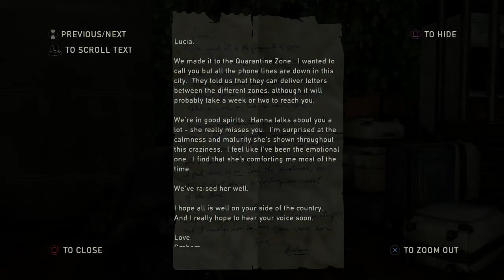Tytan Play's | The Last Of Us Remastered | #31 "Clearing The Way"